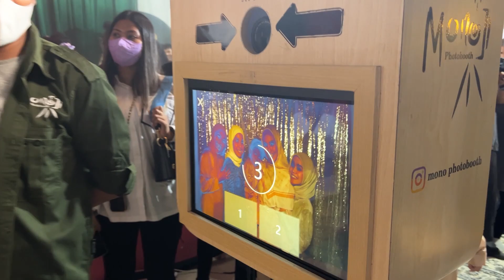TASYAKURAN 4 BULAN "BABY K"